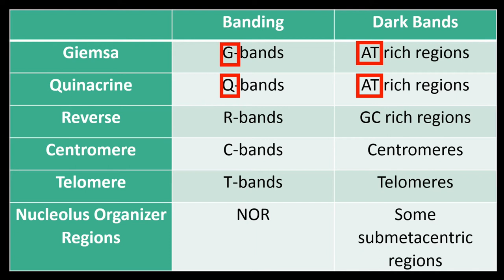Memorize Chromosome Staining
USMLE Step 1

Kaplan MCAT

Princeton Review MCAT